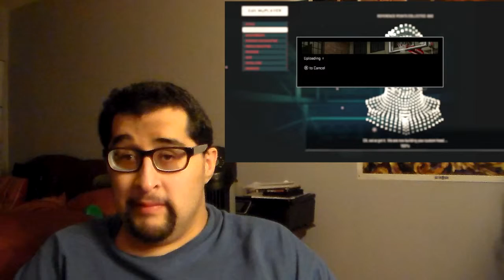Reaction Action #156 - NBA2K15 Face Scan Fails - SO UGLY!!!!!!!!!!!!!!!!!!!!!!!!!!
I don't know about you. But i think this game is glitched.